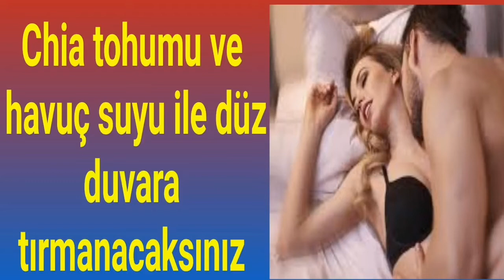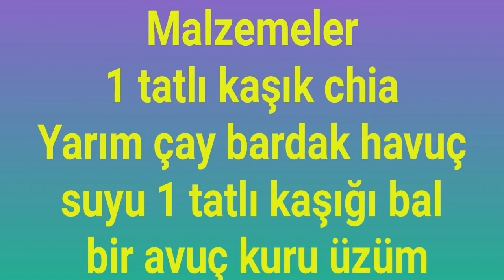Chia tohumu ve havuç ile düz duvara tırmanacaksınız